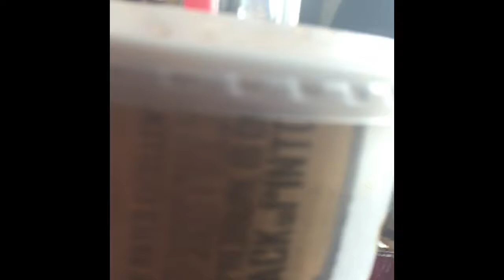He Almost Puked!! (Prank)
And don't be afraid to comment on what you guys want to see next I won't hesitate do do it!! (Unless it's a stupid idea) lol